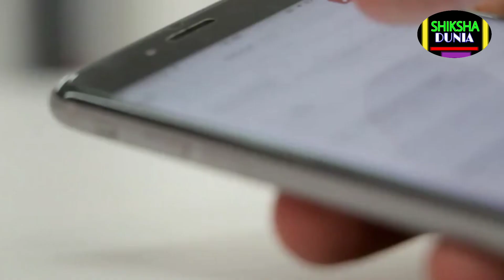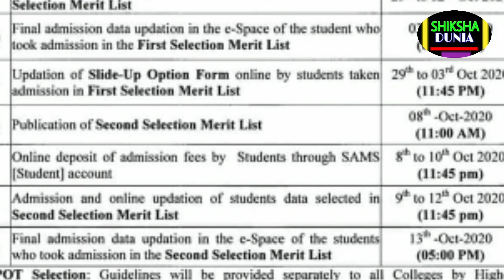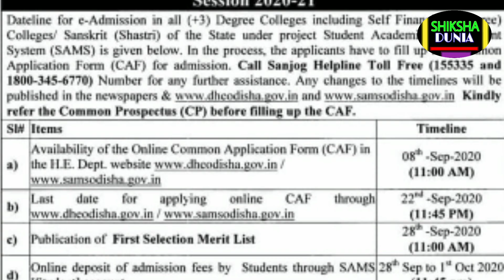Plus Three(+3) Admission Important Date // Merit List Publish Date // Last Date Apply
ନମସ୍କାର ବନ୍ଧୁଗଣ.
ଶିକ୍ଷା ଦୁନିଆ ପରିବାରକୁ ଆପଣମାନଙ୍କୁ ସ୍ୱାଗତ କରୁଛି ମୁ ପ୍ରଫୁଲ୍ଲ.